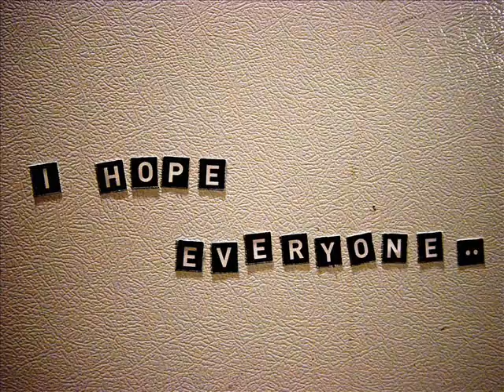Refrigerator Magnets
No webcam in missouri... so this is the best i could do...